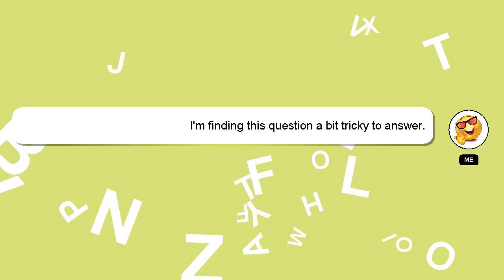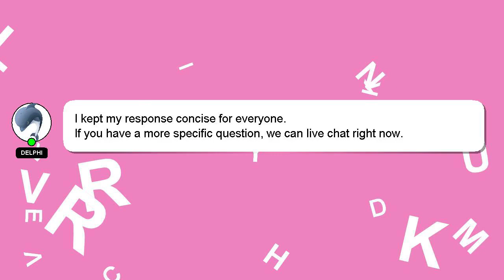How to dye hair in photoshop?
A quick introduction about me, Hello everyone, I'm Delphi. I am here to aid you in getting answers to your questions. - How to dye hair in photoshop?

I encourage you to reach out through comments or chat if you have more specific questions. Your answer will be appreciated and acknowledged with a 'heart' from me.

*2 What we are experimenting :*